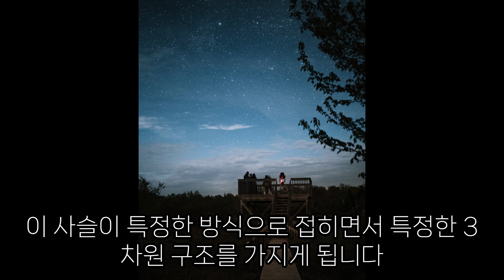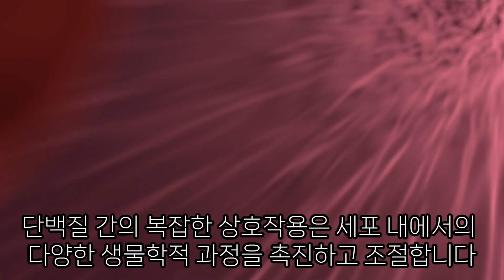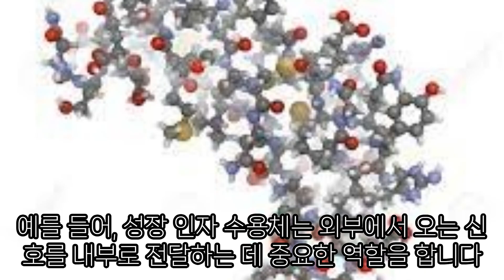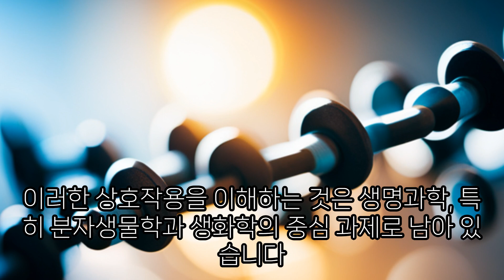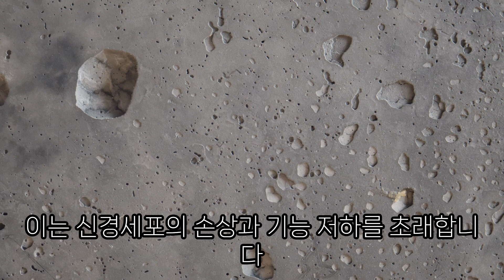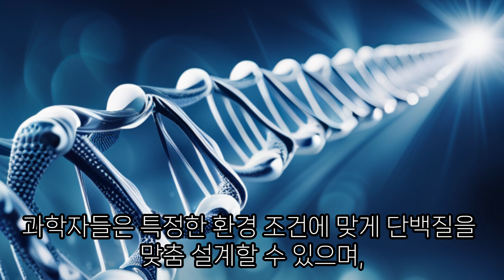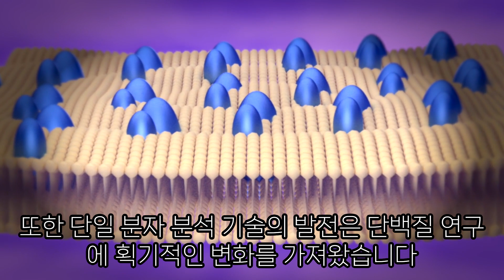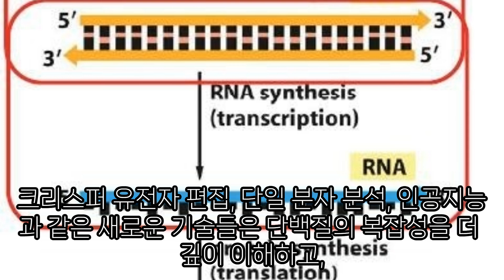생명의 건축가, 단백질: 분자단위에서 이해하기[Proteins, the architects of life: Understanding them at molecular level]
단백질은 생명의 핵심 구성 요소입니다. 이 영상에서는 단백질의 중요성을 분자 수준에서 탐구하며, 현대 과학이 단백질 연구에서 어떤 새로운 발견을 하고 있는지 살펴봅니다. 바이오테크놀로지와 단백질 공학의 미래에 대해서도 탐구합니다.

Proteins are the key building blocks of life. In this video, we explore the importance of proteins at the molecular level and see what new discoveries modern science is making in protein research. We also explore the future of biotechnology and protein engineering.